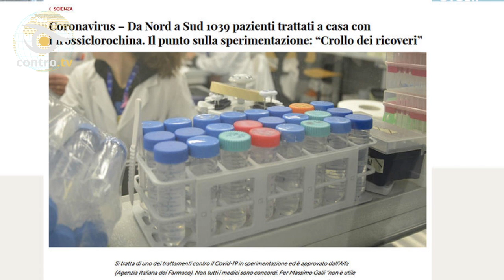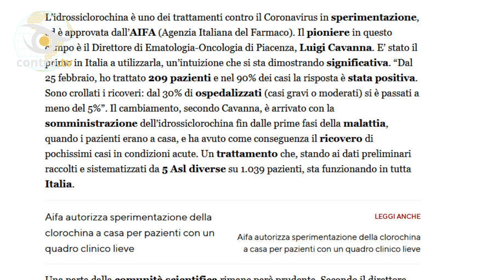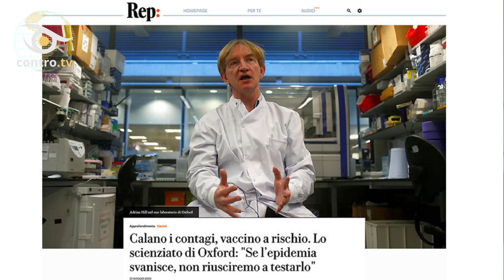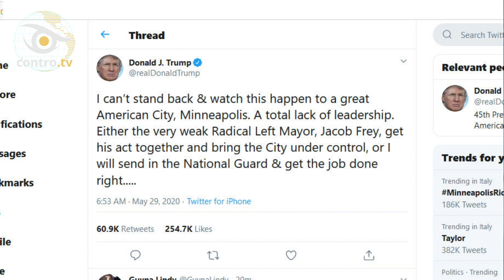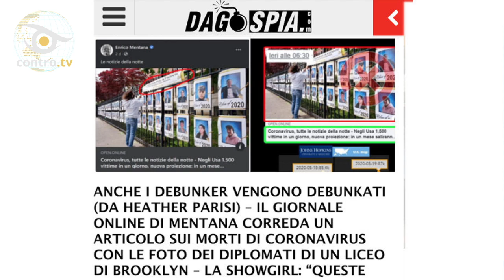NEWS DELLA SETTIMANA (23-29 maggio 2020)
Covid, le cure proibite: adesso tocca all’idrossiclorochina – Cambiano i rapporti fra Cina e Stati Uniti - Trump dichiara guerra a Twitter